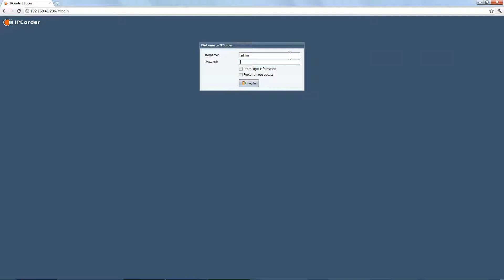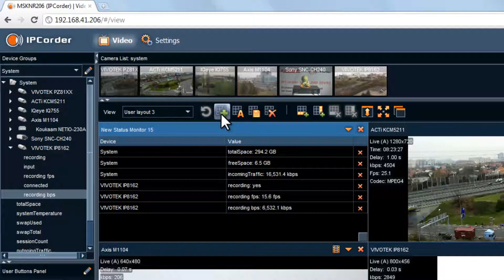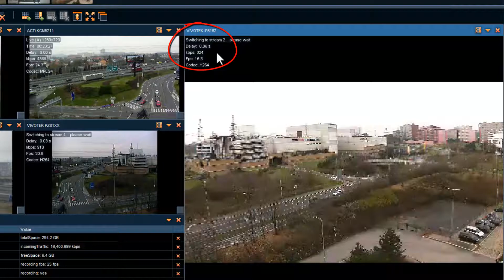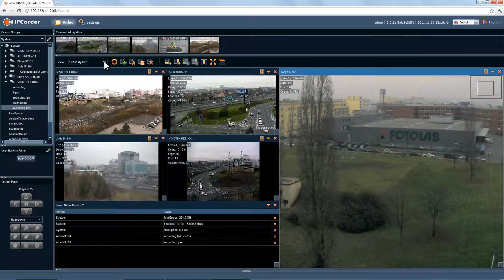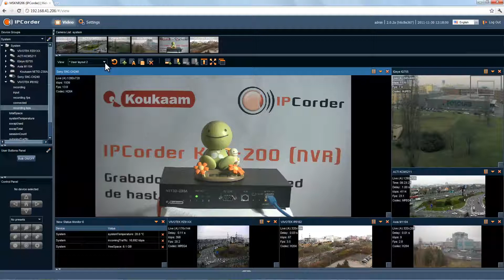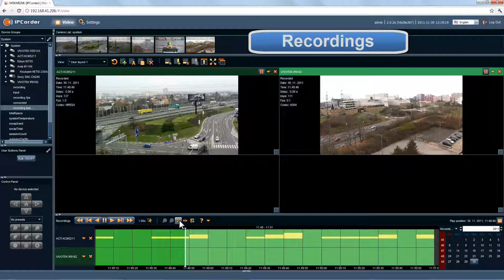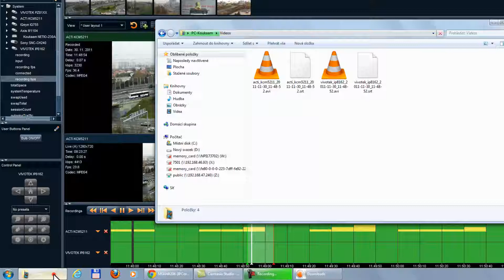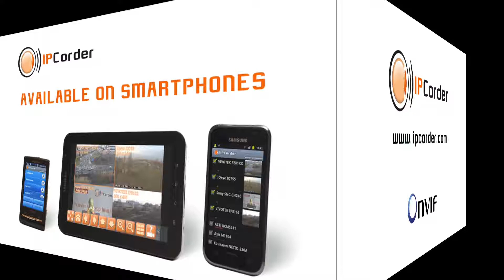NVR IPCorder (IP DVR) - Koukaam Network Video Recorder tutorial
Basic features of IPCorder NVR - HW based Network Video Recorder (IP DVR) developed and manufactured by Czech company KOUKAAM